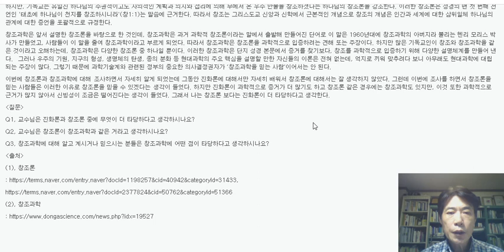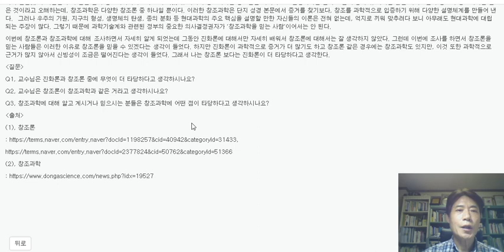백목사의 성경 Q&A7 진화론과 창조론 중에 무엇이 더 타당한가요? Bible Q&A7, Which is more plausible, evolution or creationism?